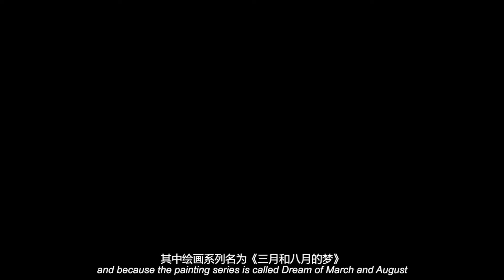HBBAA 2019-Thảo-Nguyên Phan